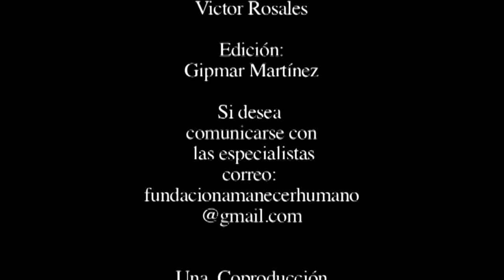Diversidad sexual y derechos humanos con Hanays Montaner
La especialista en derechos humanos nos explica en qué consiste la Declaración Universal de los Derechos Humanos, y de que forma el Estado debe garantizar el cumplimiento de los mismos, enfocado en el aspecto de las diferentes formas de ser y de amar en el mundo.